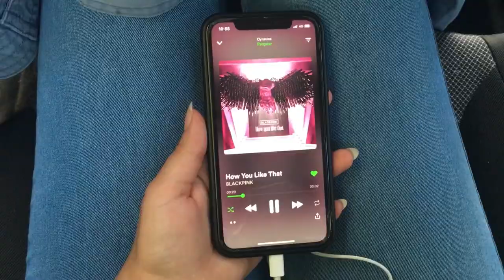Silivri Akören Köyü Vlog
Vlog
Günlük
Tatil
Mutlu
Güzel
Harika
Silivri
İstanbul